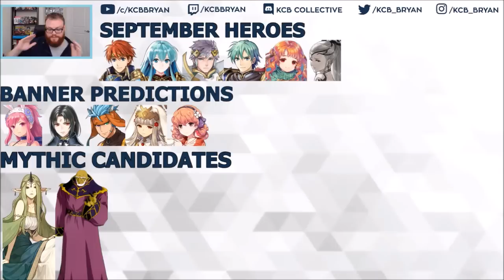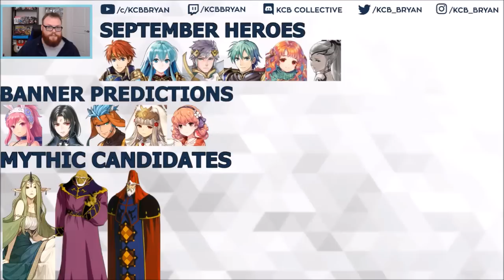Mythic Mila, Medeus or Gotoh? Fire Emblem Heroes September Mythic Banner Prediction [FEH] (9.23.19)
Let's try and predict this month's Mythic Banner in Fire Emblem Heroes! Which new Mythic Hero do you think will join FEH?